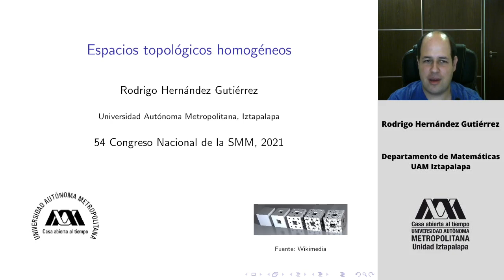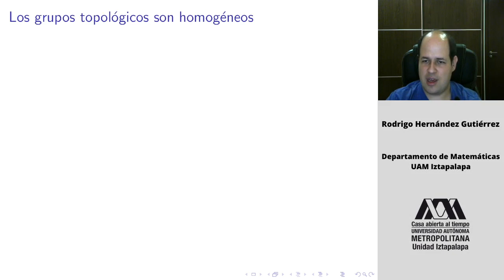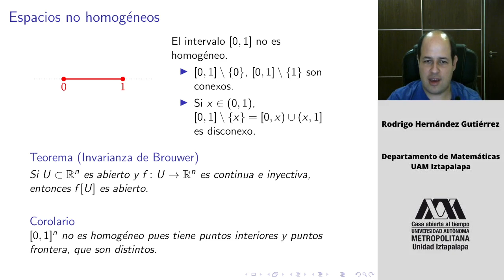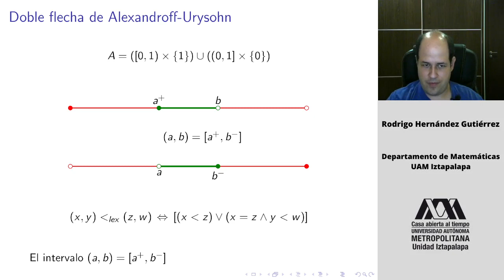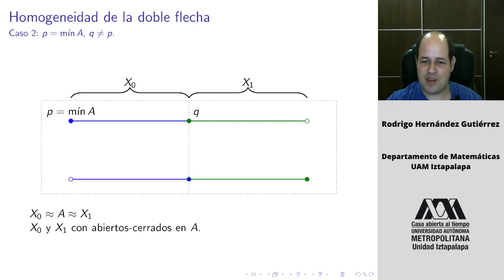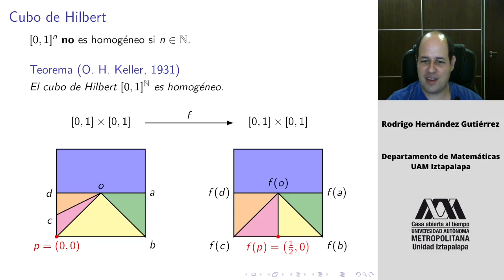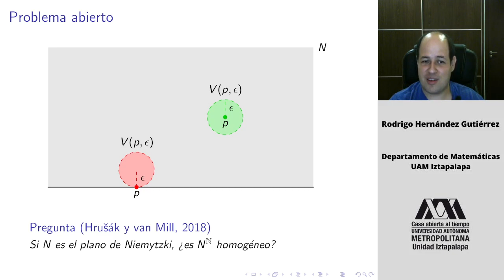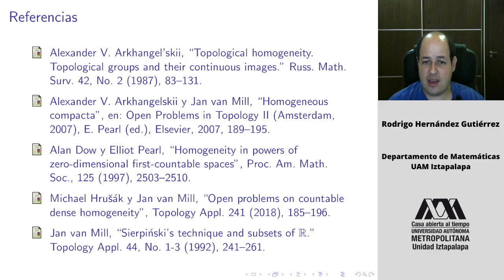54CNSMM | "Espacios topológicos homogéneos"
54 Congreso Nacional de la Sociedad Matemática Mexicana 2021
                        Ponente: Rodrigo Jesús Hernández Gutiérrez
                        Título: “Espacios topológicos homogéneos”.